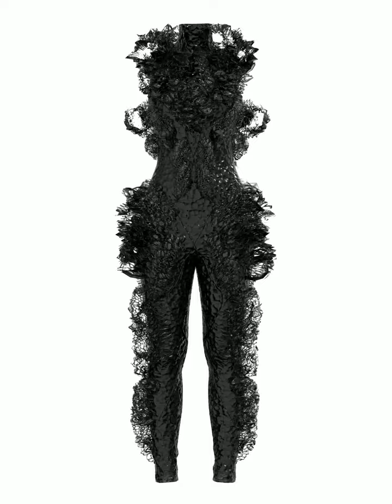3 cymatics con moto DAVID OKS360